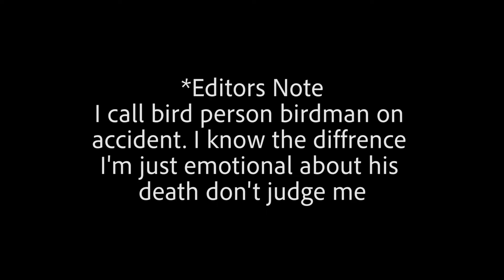So I Finally Watched Rick and Morty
I feel very conflicted about this one! Rick and Morty is a very unique show, here are my thoughts on it.

What did you think about Rick and Morty?

Timecodes
Intro: 00:00
General Thoughts: 00:48
Characters: 02:43
Specific Moments: 06:36
Final Thoughts 08:52
Outro: 09:30

Algorithm Stuff
Rick Sanchez, Morty Smith, Rick and Morty, Beth, Jerry, Summer, Bird Person, Galactic Federation, Clone, Space Beth, Space Travel, Interdimensional Travel, Animation, Adult Swim, Tv Show, Review, Tv Review, So I Finally, MotherGoose27